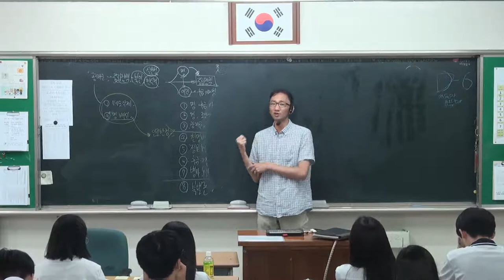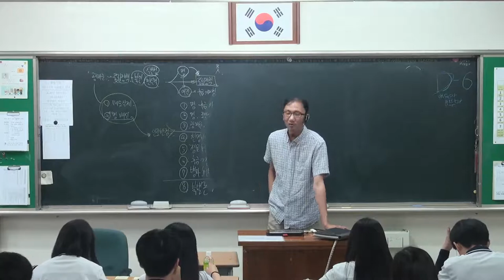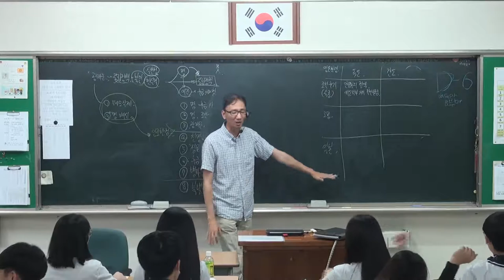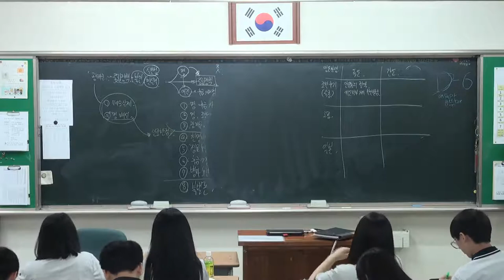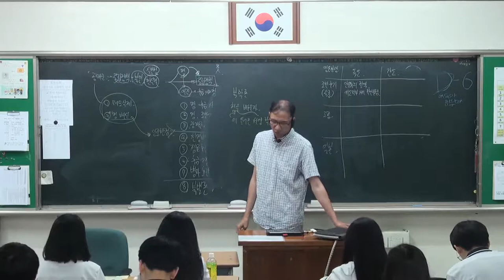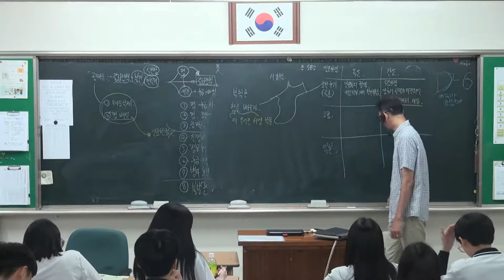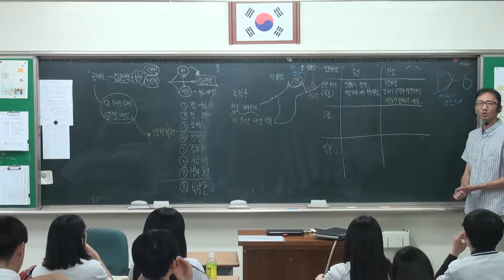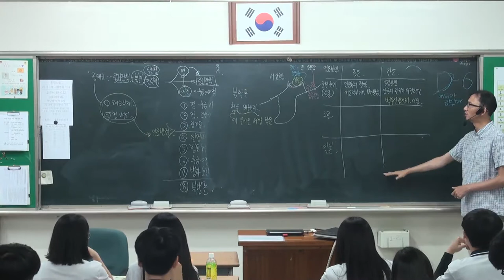65강 조선 후기의 대외 관계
왜란 이후 일본과의 관계
호란 이후 청과의 관계
독도, 간도